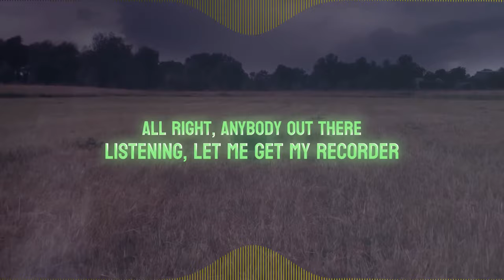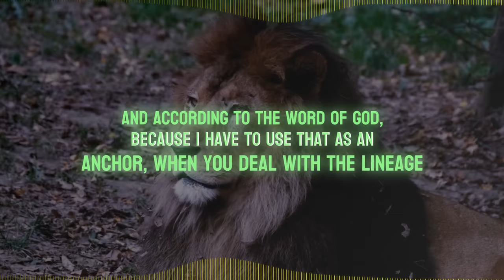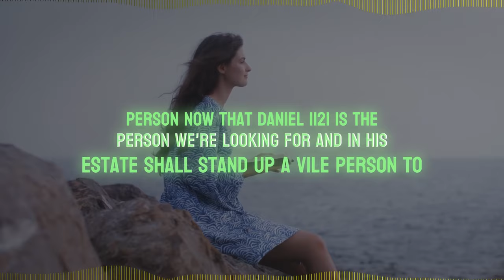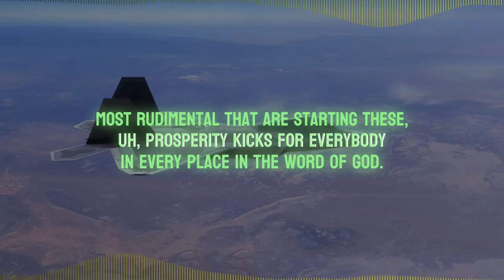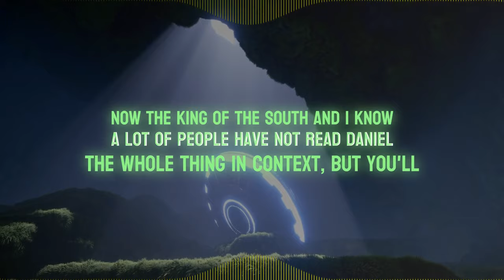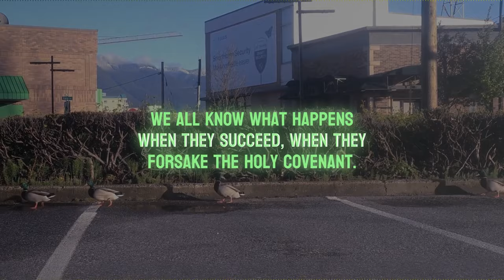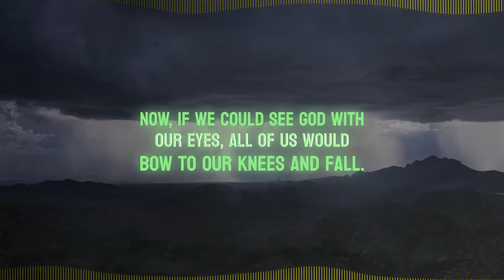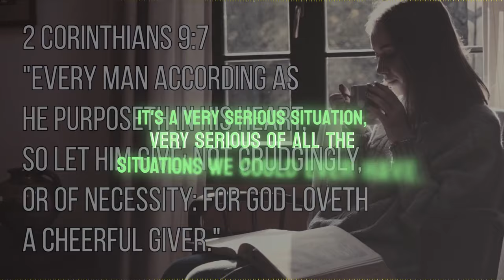Breaking News Iranian President Killed EP#75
DESCRIPTION
📖✨"Breaking News: Iranian President Killed in Aircraft Incident! Potential Trigger for Conflict Between Israel & America? Explore the escalating tensions & geopolitical ramifications in this urgent analysis. Will Iran exploit the situation for Middle East power play? Find out now!"

Chapters:
00:00:00 - Intro
00:02:00 - skip intro
00:06:59 A percentage of folks
00:13:53 Shall stand in his estate
00:23:11 The rhetoric he's spewing, right?
00:33:17 According to his riches and glory
00:43:49 Who would he talk to
00:52:15 You guys remember that
01:07:07 Outro